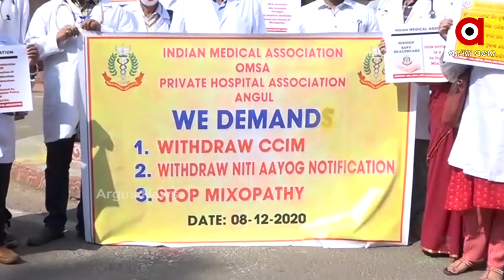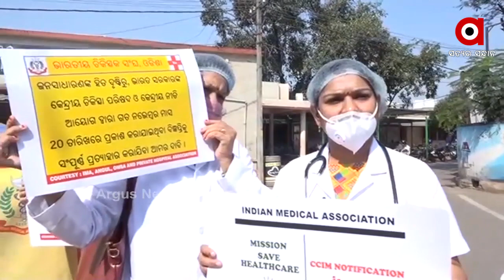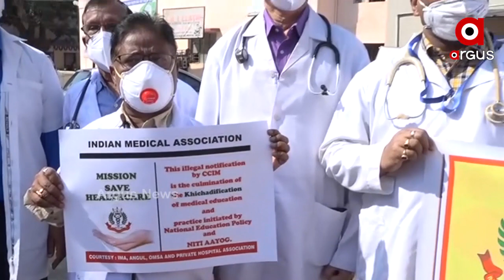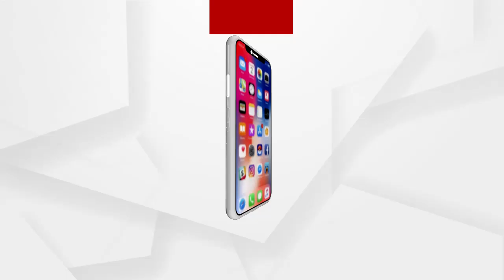ସରକାରଙ୍କ କେତେକ ନିଷ୍ପତ୍ତିକୁ ତ୍ରୁଟିପୂର୍ଣ୍ଣ ବୋଲି ଜଣାଇଛନ୍ତି ଡାକ୍ତର ମାନେ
ସରକାରଙ୍କ କେତେକ ନିଷ୍ପତ୍ତିକୁ ତ୍ରୁଟିପୂର୍ଣ୍ଣ ବୋଲି ଜଣାଇଛନ୍ତି ଡାକ୍ତର ମାନେ । ଏହି କ୍ରମରେ ଅନୁଗୁଳ ମୁଖ୍ୟ ଚିକିତ୍ସାଳୟ ସମୁଖରେ ପ୍ରତିବାଦ ଜଣାଇଛି ଆଇଏମଏ , ଓମସା ଓ ପ୍ରାଇଭେଟ ମେଡ଼ିକାଲ ଡାକ୍ତର ସଙ୍ଘର କର୍ମକର୍ତା ...